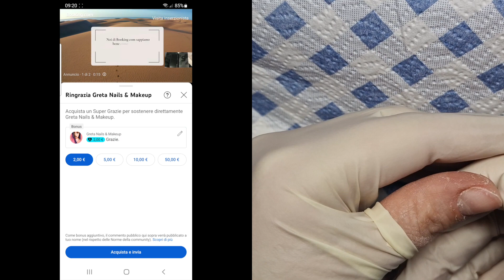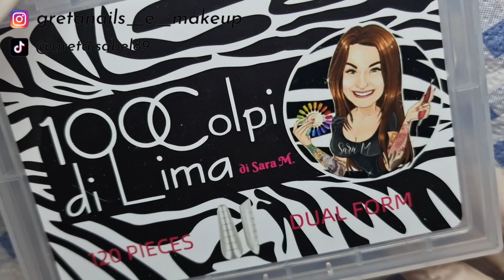DUAL FORM MANDORLA RUSSA 💅🏻 ROSSE CON NAIL ART NATALIZIA ❄️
DUAL FORM MANDORLA RUSSA 💅🏻 ROSSE CON NAIL ART NATALIZIA ❄️!! Benvenuti sul mio canale!! Se il video vi è piaciuto mettete un pollice in su!!

DUAL FORM RUSSIAN ALMOND 💅🏻 RED WITH CHRISTMAS NAIL ART ❄️!!